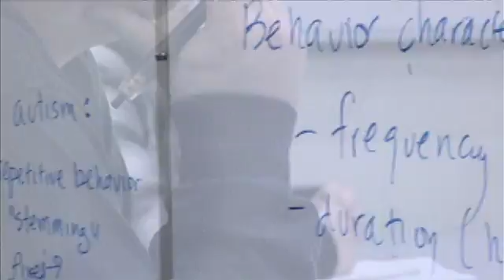Faculty Spotlight: Paul Sirvatka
Faculty Spotlight on Paul Sirvatka, College of DuPage professor of meteorology.